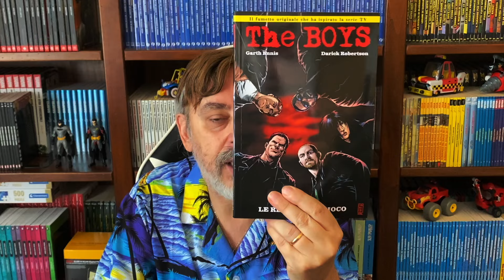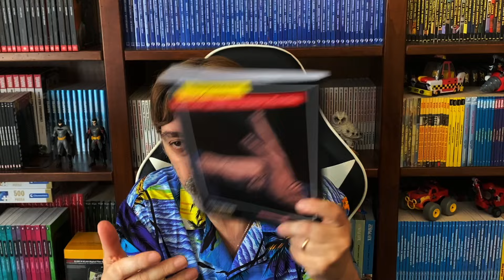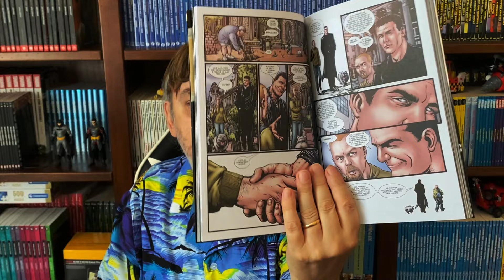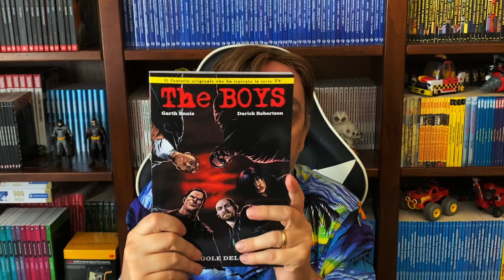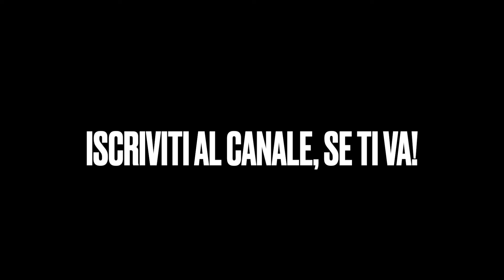THE BOYS - LA SERIE A FUMETTI